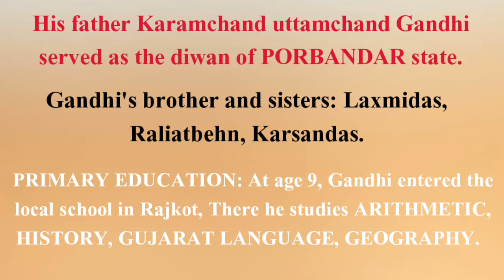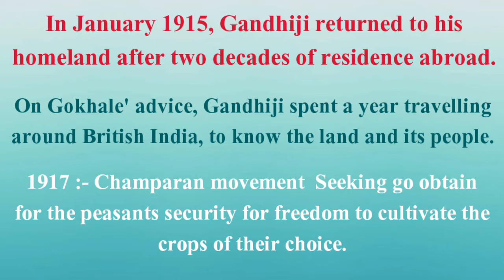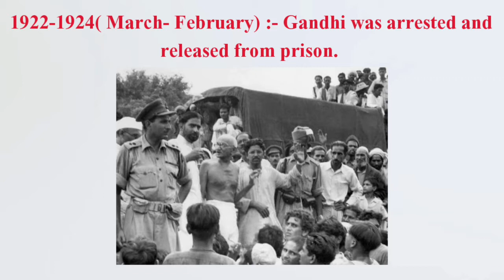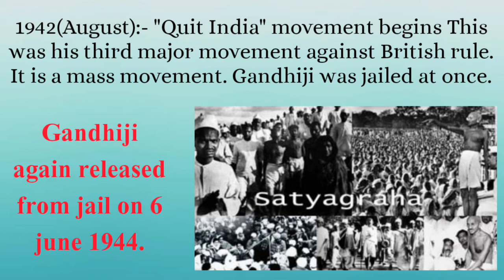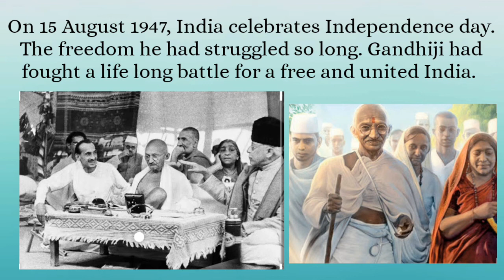𝐌𝐚𝐡𝐚𝐭𝐦𝐚 𝐆𝐚𝐧𝐝𝐡𝐢/ 𝐍𝐚𝐭𝐢𝐨𝐧𝐚𝐥𝐢𝐬𝐭 𝐦𝐨𝐯𝐞𝐦𝐞𝐧𝐭 with 𝙙𝙖𝙩𝙚𝙨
Hear i mention all the important dates of nationalist movement held in india. Programmes  for freedom and their importance un environment.

Read all the line carefully i hope you get some knowledge about this topic,

Important  for class 12 Humanities student of CBSE. History chapter 10.